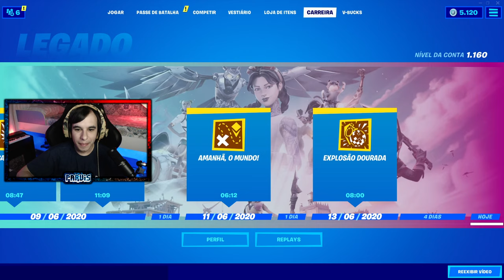CONHECENDO O MARAVILHOSO PASSE DE BATALHA DO CAPÍTULO 2: TEMPORADA 3 DO FORTNITE!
O novo Passe de Batalha já está disponível. O que será que vem nele?
Acompanhe comigo todos os itens que compõem o Passe de Batalha do Capítulo 2: Temporada 3, como também a minha reação ao ver os teasers pela primeira vez.